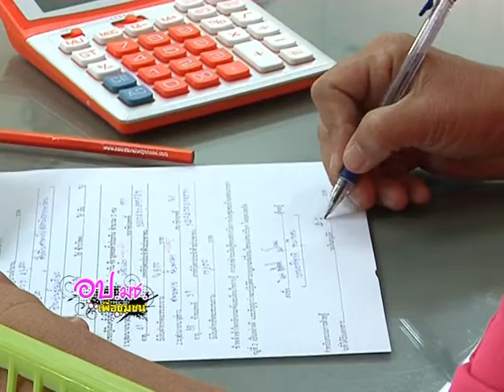อป.มช. เพื่อชุมชน ตอนที่ 65 หมู่บ้านคลองกะทา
อป.มช. เพื่อชุมชน วันนี้พามาเยี่ยมหมู่บ้านคลองกะทา ที่นี่เค้ามีกิจกรรมอะไรไปติดตามชมครับ